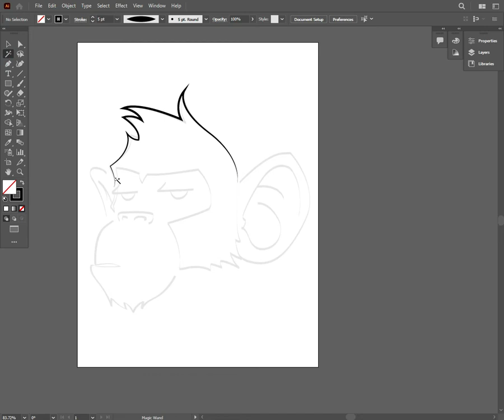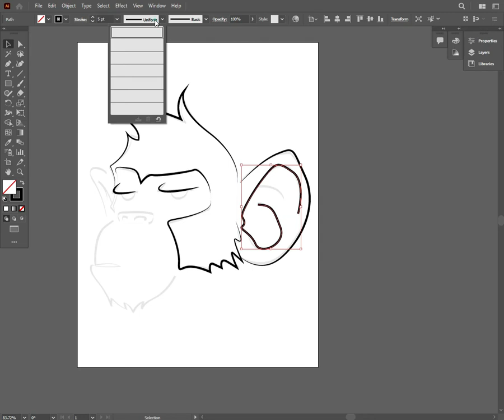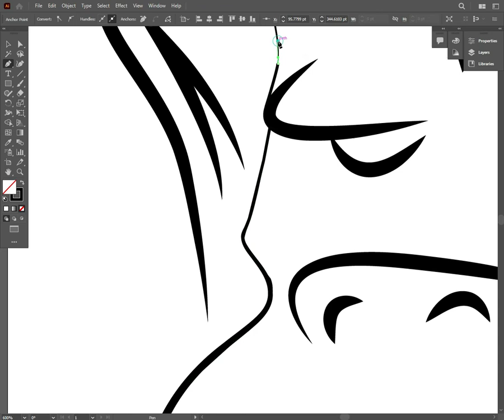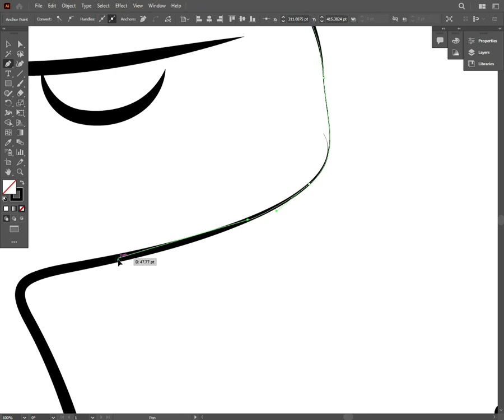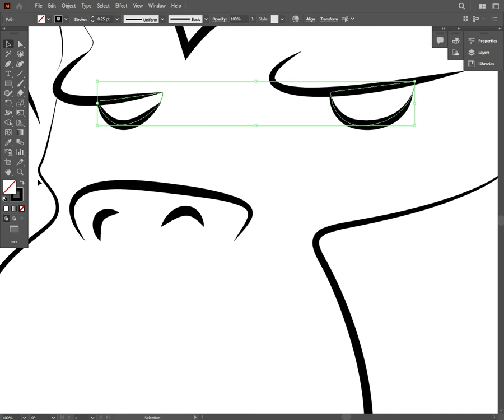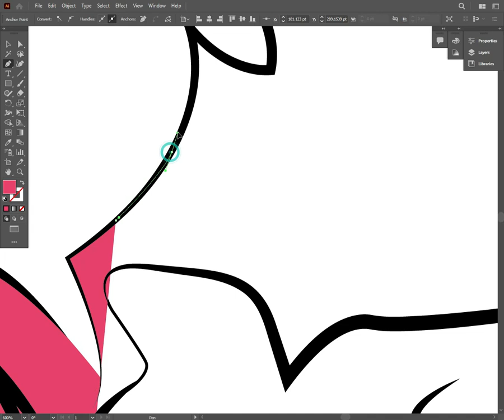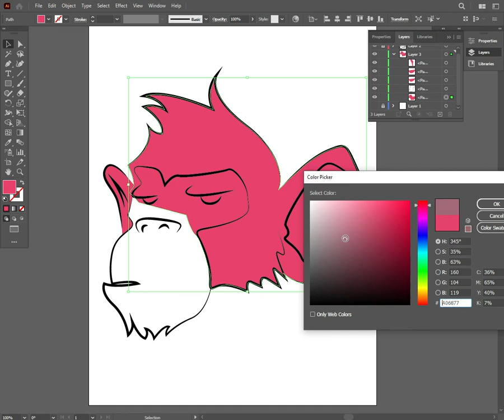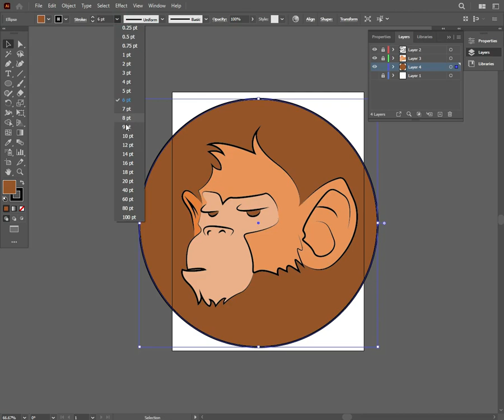Monkey face Illustrator ART